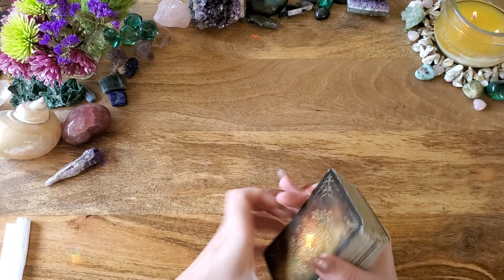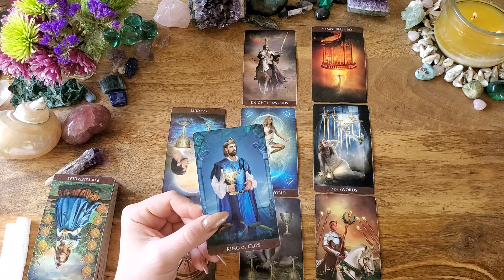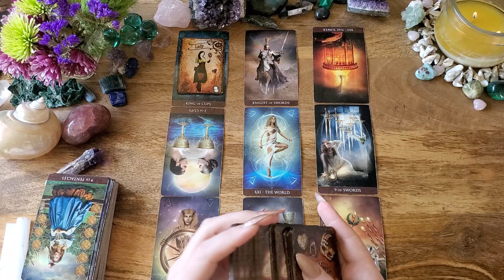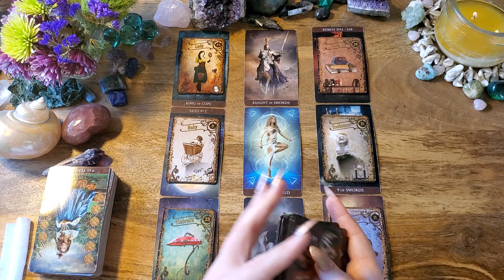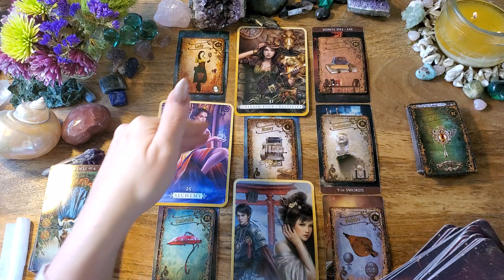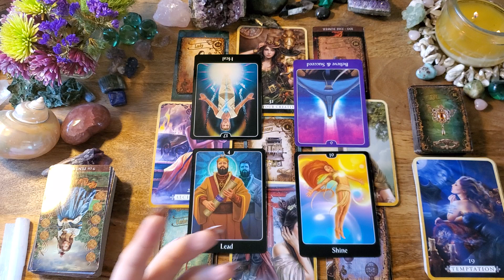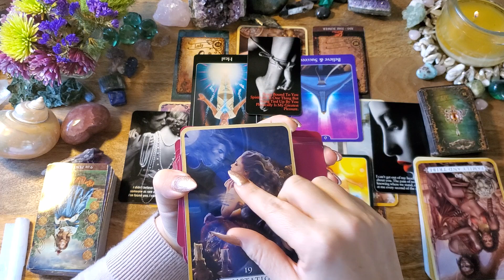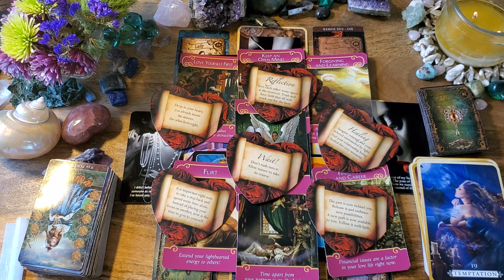Virgo Love**🤍🤍OMG You've Waited So Long for This🤍🤍**February 2021 Tarot Reading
This is a general love and romance tarot reading for Virgo Sun, Moon, Rising, Venus or any placement. If you are drawn to this reading, then there is a message here for you.

-or-

Arcanum Tarot
Steam Punk Tea Leaf
Psychic Tarot for the Heart
Romance Angels: n/a
Love & Lust: n/a
The Lover's Oracle